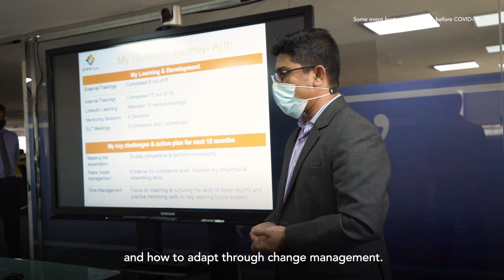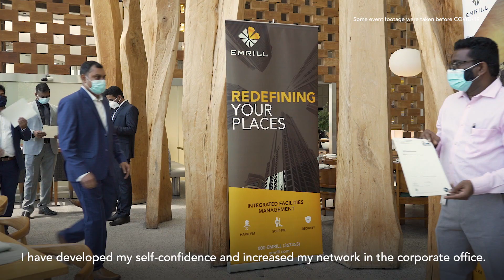LEAD Programme Closing Ceremony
EMRILL'S LEAD PROGRAMME: 16 candidates embarked on an 18-month long professional development journey - how did LEAD impact their lives?

Emrill Services is a multi-award-winning integrated facilities management provider in the United Arab Emirates (UAE), offering the full range of hard and soft facilities management as well as security services.